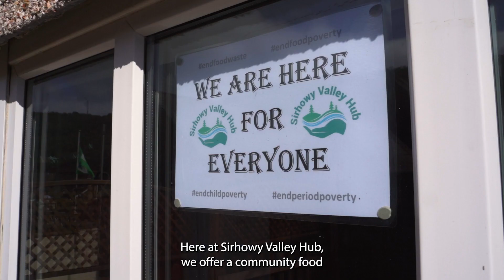Sirhowy Valley Hub - Selco Community Heroes Final Vote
Our 12 finalists for Selco Community Heroes are going before a public vote for the the chance to win £5,000.
Sirhowy Valley Hub offers a food pantry with affordable products as well as a safe environment for visitors to have a chat and receive support.
It would use the funding to improve its building in Newport to offer even more services to the local community.